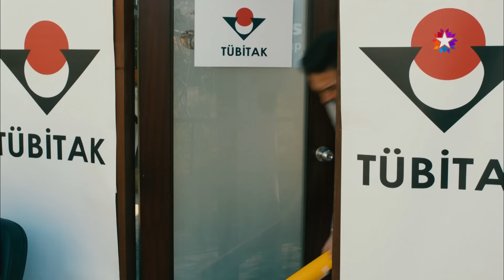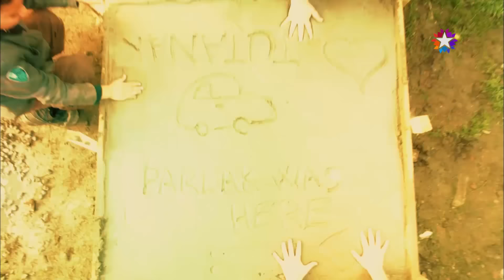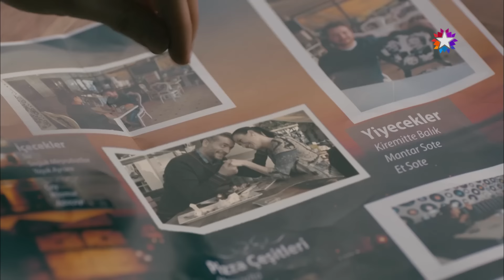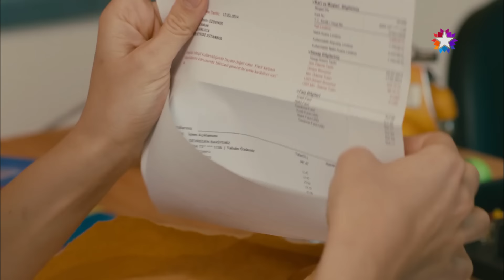Kardeş Payı 1.Bölüm (Bipsiz Versiyon)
Kardeş Payı 1.Bölüm

Oyuncular
Ahmet Kural (Ali)
Murat Cemcir (Metin)
Seda Bakan (Feyyza)
Şinasi Yurtsever (Hilmi)
Ayşe Kökçü (Hamiyet)
Ali İhsan Varol (Yiğit)
Rıza Akın (Tahsin)
Demir Karahan (Enver)
Berfu Öngören (Şükriye)
İpek Yaylacıoğlu (Eda)
Sadık Gürbüz (Şerif)
Ayhan Taş (Sezai)
Korhan Herduran (Oğuzhan)
Cemil Şahin (Kartal)
Fulden Akyürek (Derya)
Ahmet Dursun (Halil)
Canan Karanlık (Mabude)
Ahmet Arslan (Sinan)
Tarık Bayrak (Tarık)
Erdal Tosun (Recai)
Seçil Buket Akıncı (Aysel)
Barış Yıldız (Barış)
Alper Kadayıfçı (Cem)
Samet Gürsel (Onay)
Ali Akdal (Hüseyin)
Buket Aslan (Neşe)